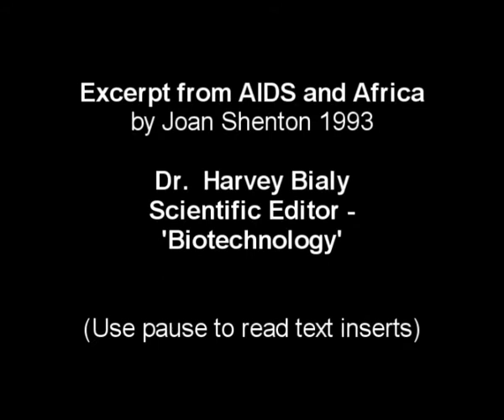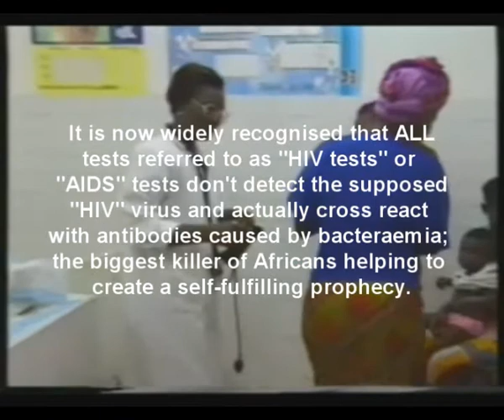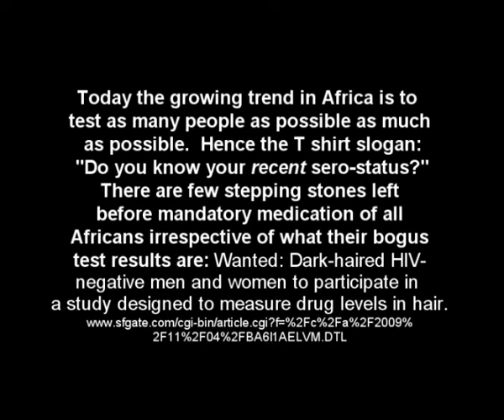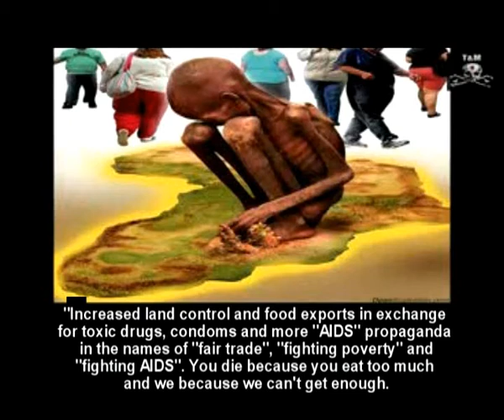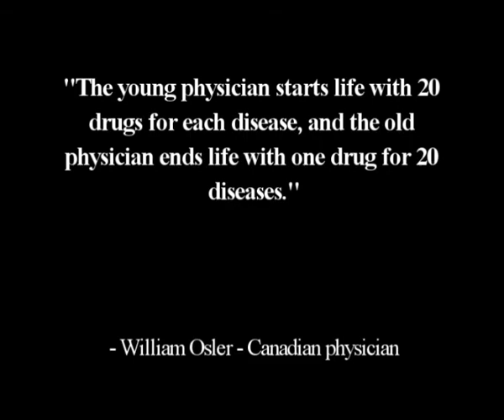Harvey Bialy - No evidence of a new infectious disease in Africa